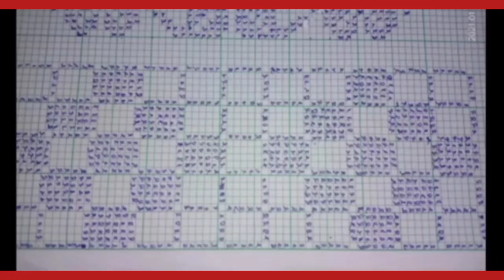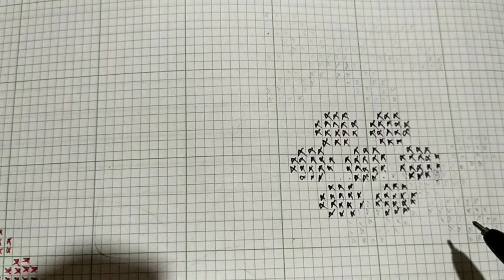টনা_শালত বোৱা মেখেলা ফুল @ফুলৰ ডিজাইন। patterns of graph design 💯